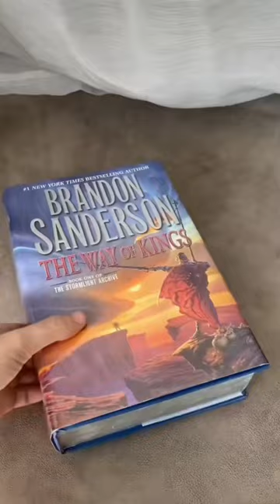I’ve Never seen it done like this! - Way of Kings - Brandon Sanderson